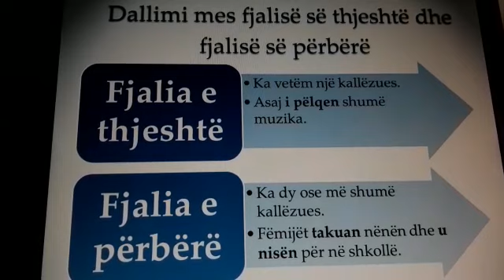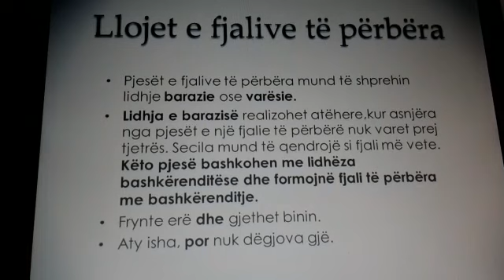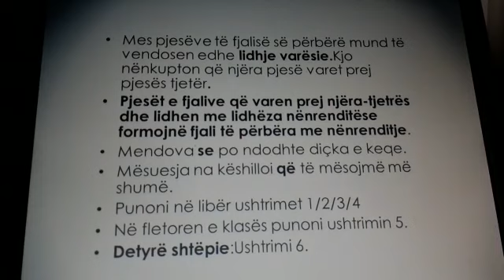Fjalite e perbera me bashkerenditje dhe nenrenditje - Klasa VII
Video from Kafaze